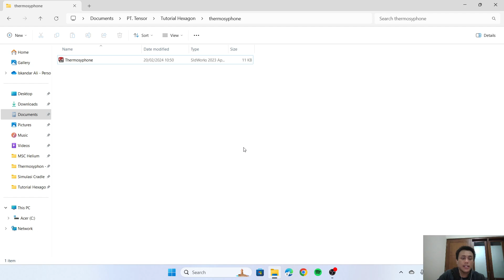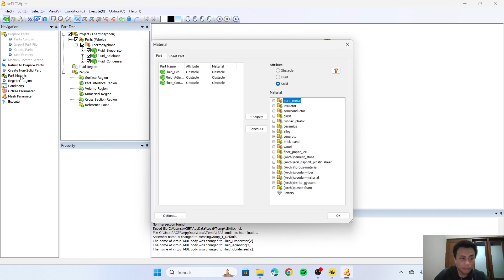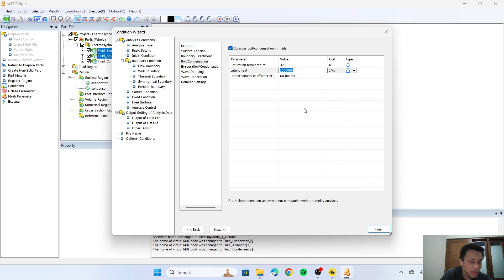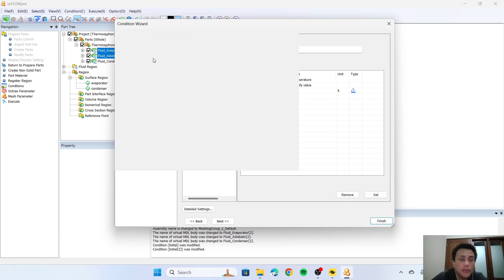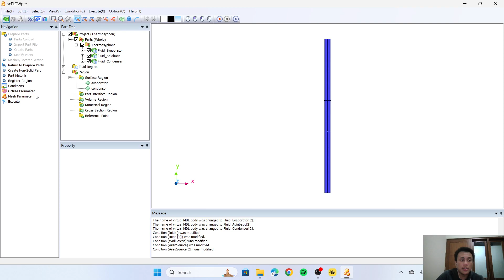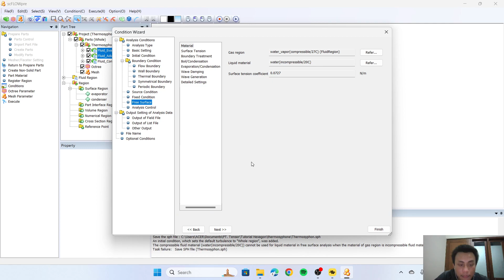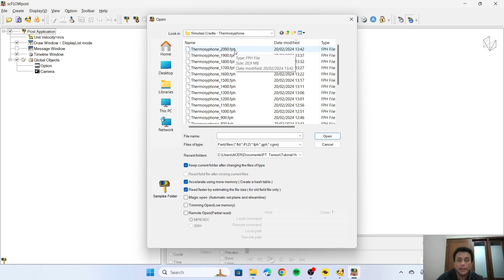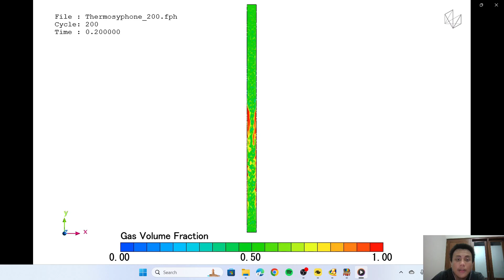Simulasi Thermosyphon menggunakan Cradle CFD